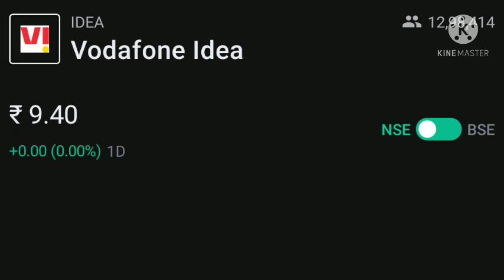vodafone idea share news today - Vodafone Idea share price analysis Trading target - Anil Singhvi